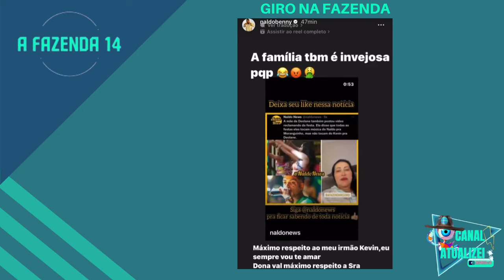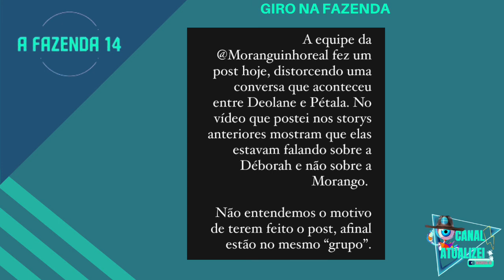AFAZENDA14 DEOLANE AFIRMA QUE MORANGO NÃO É SUA PRIORIDADE E NALDO SE REVOLTA 😲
A Fazenda14 com apresentação de Adriane Galisteu, já começou confira que vai compor esse elenco!
Participantes da Fazenda14:
Paiol,claudia baronesa,mc créu,suzi sassaki,andré santos,bia miranda

O Canal Atualizei vai trazer a cobertura completa com os principais acontecimentos desse Realyt!

RECORD
PLAYPLUS AO VIVO
FAZENDA 14 AO VIVO
FAZENDA14